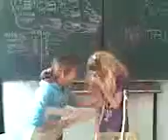8.A MÁ TALENT - Míša a Katka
Základní škola Háj ve Slezsku třída osmé A. Vyučování v nepřítomnosti učitele.